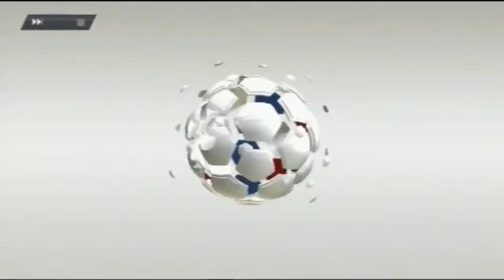FIFA14-PRO CLUB quarti di coppa italia fvpa FC BORGOROSSO vs CLUB ITALY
Italiano: Partita di ritorno dei quarti di coppa italia fvpa FCB vs CIT
español: Partido de vuelta de los cuartos de copa italia fvpa FCB vs CIT
English: return leg quarters final cup fvpa game FCB vs CIT